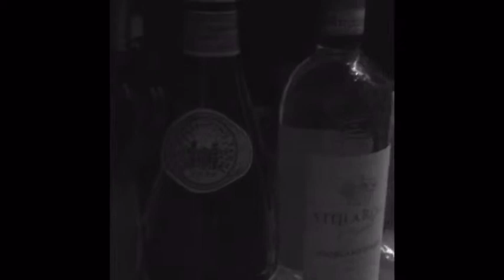Relationship Abuse (PSA)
In my Pre-Ap English class we have a project, due Monday about Public Service Announcements (PSA), and we either have to make a poster, movie, or speech for class. My Partner and I chose a movie and the theme of Relationship abuse. It's a bit different from the other students (Drunk driving, cancer, etc).

But anyways please enjoy this short film!

Cast:

Alex: Alissa W.
Courtney: Megan S.
Ally: Allyissa G.
Interviewer: Masha S.

Other Info:

Editor/Director: Masha S
Co-Editor: Sandra H.